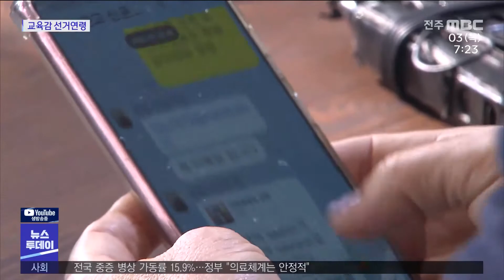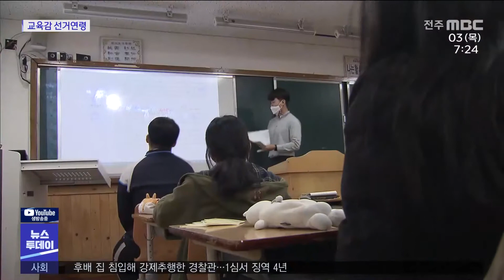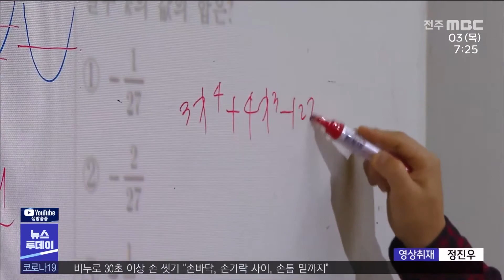"우리 손으로 뽑고 싶어요"..교육감 선거 16세 하향 요구 | 전주MBC 220203 방송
◀앵커▶
현재 선거권이 주어지는 선거연령은 만 18세입니다. 대선이나 지방선거, 교육감 선거 모두 18세가 적용되고 있는데요.

그런데 교육감 선거의 경우는 학생들이 교육 주체인 만큼, 16세로 내려야 한다는 주장이 나오고 있습니다.

이종휴 기자입니다.

◀리포트▶
고등학교 1학년인 남이랑 학생은 요즘 선거에 관심이 많습니다.

매일 새로운 이슈들이 등장하는 대통령 선거는 물론, 올 6월에 치러지는 교육감 선거에
더욱 관심이 큽니다.

[남이랑/ 고등학교 1학년]
"교육을 받는 대상은 저희인데 저희 의도대로 선출이 되지 않으니까, 교육을 받는 대상들이 투표를 하는게 중요하다고 생각합니다."

하지만 올해 만 16살인 이랑 학생은 선거권이 없습니다.

만 18살이 우리 선거연령이기 때문입니다.

친구들과 이 문제를 토론하다 보면, 교육감 선거연령은 고1에 해당하는 만 16살로 낮출 필요가 있다는 데 의견이 모입니다.

[심병건/ 고등학교 1학년]
"저희들이 진정으로 요구하는 것이 뭐고 지금 학교에서 혁신이 돼야 하는 것이 무엇인지, 조금 더 고려를 하시고 공약을 내지 않을까"

학생과 교사, 학부모를 교육의 주체라 말하면서도 학생들에게만 투표권을 주지 않은 것은 모순이고, 민주 시민으로 성장하는 데에 선거가 좋은 영향을 미칠 것이라는 의견도 있습니다.

[김석/ 고교 교사]
성인 못지않게 충분히 훌륭한 판단을 내릴수 있다고 생각하고 저는 그런 학생들을 많이 경험해왔습니다.

지난해 6월 국회에서 일부 의원들이 교육감 선거연령을 16세로 하향하는 내용의 교육자치법 개정안을 발의했지만, 국회 내 반응은 아직 소극적입니다.

[조정훈/ 국회의원(시대전환)]
"어릴 때부터 민주주의를 경험하고 실천해야 성인이 되었을때 의미있는 민주시민으로서 권리와 의무를 행사할 수 있다고 믿습니다."

학교가 정치화될 것이라는 의견에다 학업에 방해될 것이라는 학부모와 교사들의 반대 의견도  만만치 않습니다.

하지만 정치적 이해를 떠나 교육의 주체가 교육감을 선출해야 한다는 주장은 합리성을 갖췄다는 점에서 논의의 필요성이 커지고 있습니다.

MBC뉴스 이종휴입니다. (영상취재 정진우, 영상그래픽 문현철)